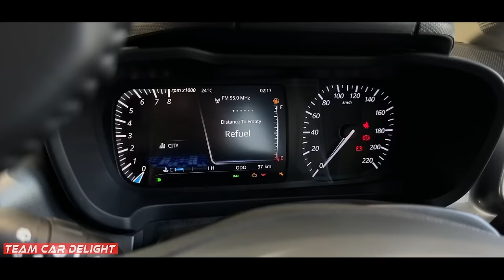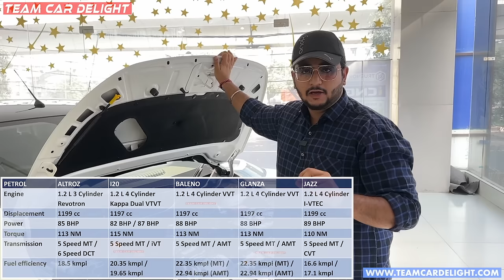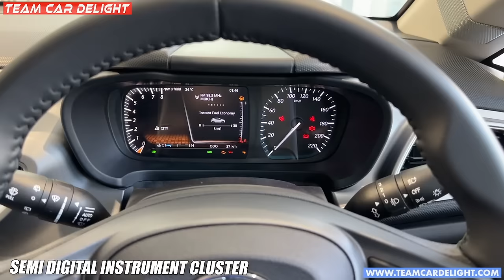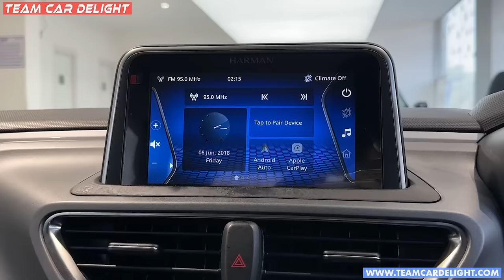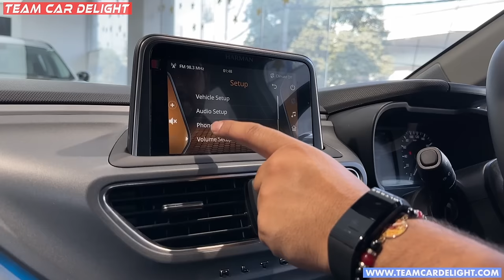Tata Altroz 2023 - All Rounder Hatchback? | Walkaround with On Road Price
Tata Altroz 2023 Walkaround review with on road price, mileage, dimensions and all other features and details are covered in this video.